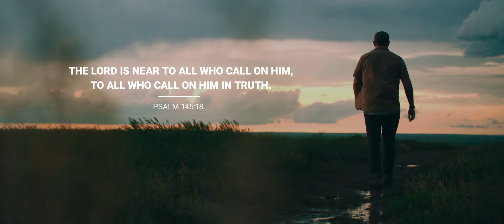What if God is Waiting For You?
Ask around and you’ll find that most people don’t have a problem with Jesus…Or the miracles he performed. He’s the real deal. It’s all the religion surrounding him that’s the problem. The hypocrites. The pretenders.Those who call themselves “Christian.”  They’re the ones that give Jesus a bad name. So, this Easter why not bypass them all… And speak to Jesus directly? Tell him how life is going. The good…and the bad.  …Maybe even offer a prayer…a real one. The truth is, He already knows you.
He’s just waiting for you to meet Him – anywhere, anytime.
Just speak His name.
Who knows…there may be more of you out there than you think.